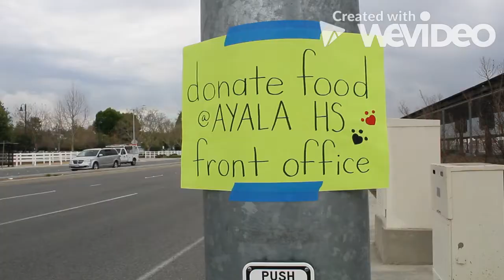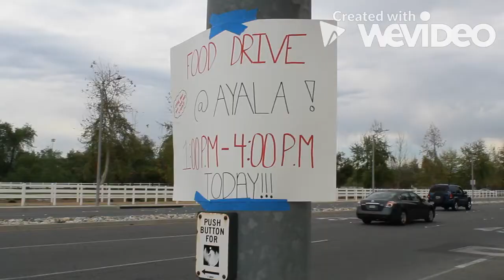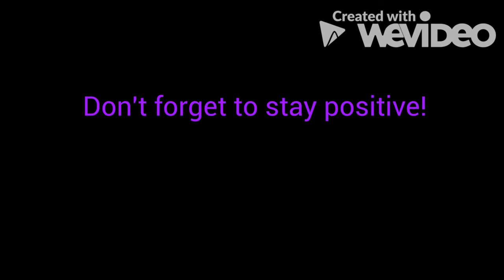PSC's First Food Drive Vlog April 1st 2021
PSC presents our Food Drive at Ayala High School. We show you how the food drive went and answer a lot of important questions.  Check out the video for some funny clips of our officers and members as well!  Hope you enjoy the video!

Hi! We are Positive School Culture Club born @ Ayala High School in January 2021. The goal of our club is to find new ways of spreading positivity in different ways and help spread that towards other people. Our ultimate goal is to become a worldwide movement. We are located in Chino Hills CA and anybody is open to joining our club. If you are a 6th- 12th grade student or an educator trying to make a difference, this club is just for you.

It is open to anyone in the public training to make a difference in their own community.